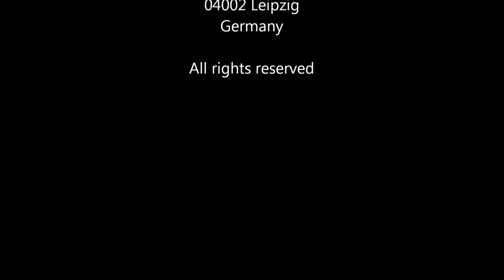"White Christmas" on Virtual WurliTzer Theatre Organ - VTPO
Bitte beachten: Neue Videos ab Januar 2015 im neuen Yt-Channel "Music Creative". Der Channel "Andreas F. Kipping" wird zukünftig nicht mehr bedient!

Notice: With the begin of 2015 you can find new videos at our new channel "Music Creative". This was the last upload to the channel "Andreas F. Kipping". Please change your subscription.